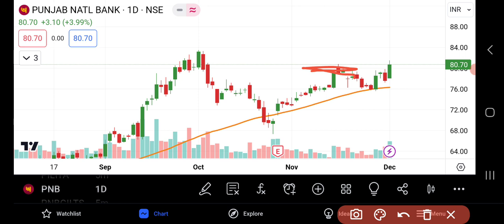Punjab National Bank Shares Analysis | PNB Share News | PNB Bank Share News Today